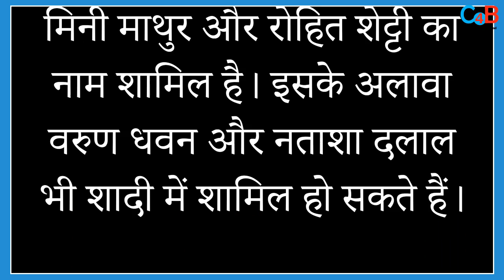Katrina Kaif Invited Salman Khan And Family On Wedding; Will He Attend Her Big Day?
Will Salman Khan be part of Katrina Kaif’s wedding? Check out the video